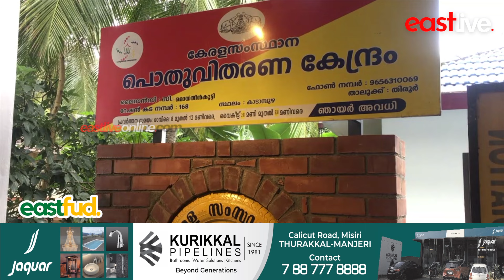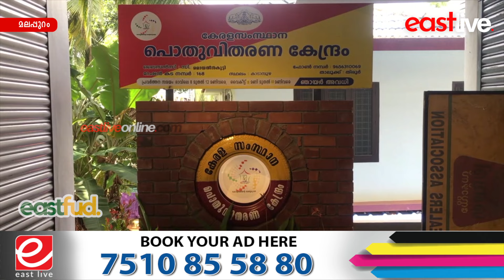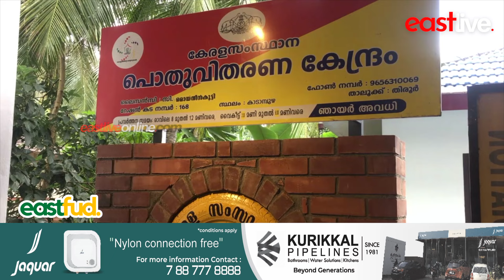ആധുനിക രീതിയില്‍ സജ്ജീകരിച്ച സംസ്ഥാനത്തെ ആദ്യത്തെ റേഷന്‍ കട നാടിന് സമർപ്പിക്കും | Ration Shop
ആധുനിക രീതിയില്‍ സജ്ജീകരിച്ച സംസ്ഥാനത്തെ ആദ്യത്തെ റേഷന്‍ കട നാടിന് സമർപ്പിക്കും